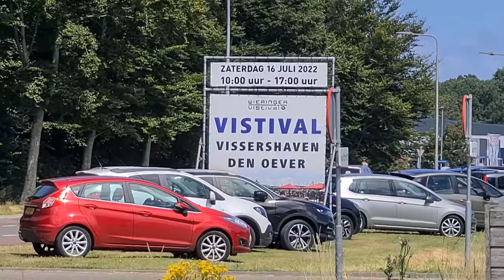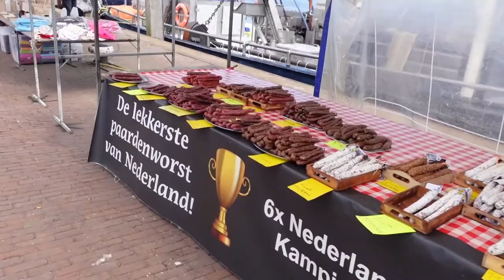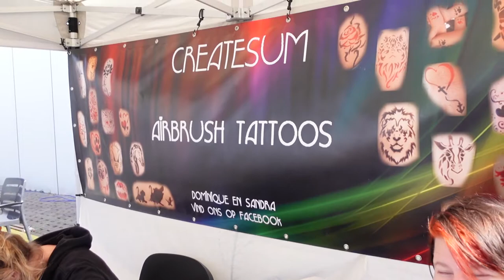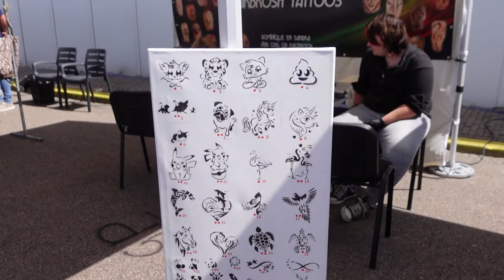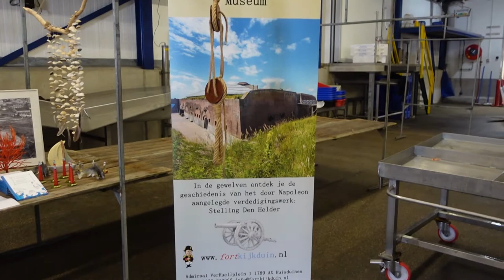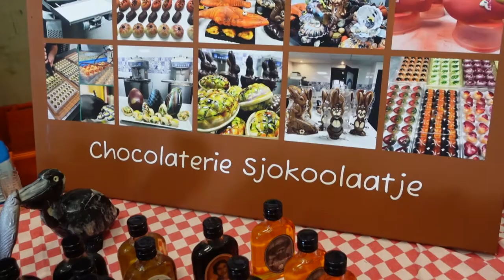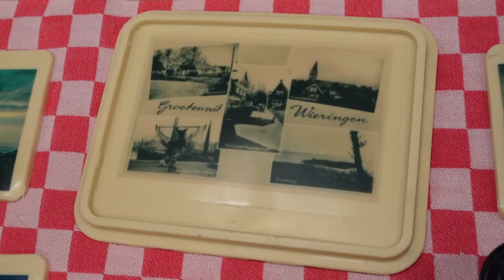Samen met Ylona naar het vis Festival in Den Oever